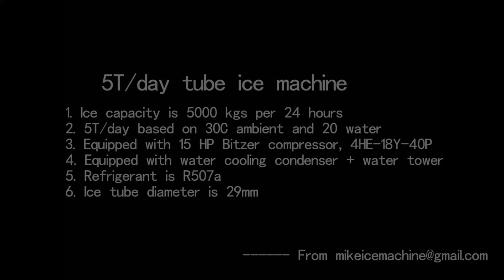Mesin es, mesin pembuat es, mesin es, es peralatan, cara nggawe es, mesin es didol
Didol kabeh jinis mesin es, kayata mesin es serpihan, mesin es tabung, mesin es blok lan sapanunggalane.

Hubungi karo aku yen pengin tuku mesin es.
Ayo pabrikku dadi pemasok es mchine, lan pabrik mesin es.
Pabrik saya paling kompetitif ing China kanggo mesin es. Pilihan sing paling apik kanggo pabrik mesin es China.
Mesin es murah kanthi mesin es berkualitas, apik.

Video iki nuduhake mesin es tabung 5 ton saben dina, digawe tanggal 3 September 2020.
Mesin kasebut bisa ngasilake luwih saka 5 ton tabung es saben dina, lan kapasitas kasebut adhedhasar suhu sekitar 30C, suhu banyu mlebu 20C.
Mesin kasebut bisa nggawe es padhet, ora ana bolongan.
Mesin kasebut bisa nggawe tabung es kanthi bolongan cilik banget.
Mesin kasebut uga bisa nggawe tabung es kanthi bolongan gedhe.
Bolongan / Ora ana bolongan, kabeh mau gumantung karo wektu nggawe es lan bisa ditemtokake sadurunge pangguna.
Setelan oringiale kanggo nggawe es padhet, utawa diarani es gourmet / es silinder.
Es 100% transparan, kristal lan asri. Yen banyu murni digunakake kanggo nggawe es, es bakal luwih transparan, kristal.
Issine cocok banget kanggo minuman / minuman sing adhem lan liya-liyane.
Es iku panganan berkualitas kanthi tampan.

Mesin es tabung 5 ton saben dina iki dilengkapi kompresor piston Bitzer, model 4HE-18Y-40P. Yaiku 15 kompresor piston daya jaran, dene mesin teknologi lawas Tionghoa sing isih nggunakake 25 kompresor piston daya jaran.
Kompresor sing luwih cilik nggawe sistem ngirit daya banget.
Dibandhingake karo nggunakake 25 kompresor tenaga jaran, mesin iki bisa mbantu ngirit listrik luwih akeh nganti 547500KWH sajrone 10 taun.
Yen sampeyan milih mesin es tabung teknologi miskin Cina, sampeyan bakal mbayar tagihan listrik luwih akeh, lan listrik nganti 547500 KWH.
Mesin iki dilengkapi kondensor pendingin banyu + menara pendingin banyu, sing njamin kapasitas nyata ing wilayah tropis.
Pendingin kasebut R507a, lan luwih ramah lingkungan tinimbang R22 utawa r404a.
Kita uga bisa nggunakake R448a, utawa R449a yen sampeyan saka negara-negara UE, AS utawa negara liya, nanging regane bakal luwih larang amarga kulkas sing larang.
Diameter es 29mm, ukuran paling populer ing saindenging jagad. 22mm, diameter 35mm uga kasedhiya.
Teknologi mesin tabung iki diwiwiti saka Vogt, AS. Lan ora luwih apik tinimbang mesin es Vogt.

Video iki minangka referensi sing apik kanggo mulang wong carane nyiyapake tanduran es, cara nggawe es, cara nggawe tabung es, cara miwiti bisnis es.
Gawe es lan adol es ing area pasar sampeyan lan dadi Ice King kanthi nggunakake mesin es teknologi tinggi.